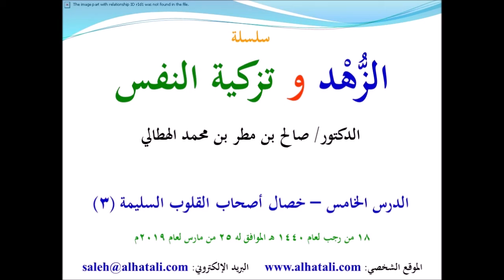عجيب أمر هولاء في الحرص على طول الصلاة وعدد ركعاتها !! الدكتور صالح بن مطر الهطالي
مصدر المقطع:

سلسلة الزهد وتزكية النفس (5)

الدكتور صالح بن مطر الهطالي